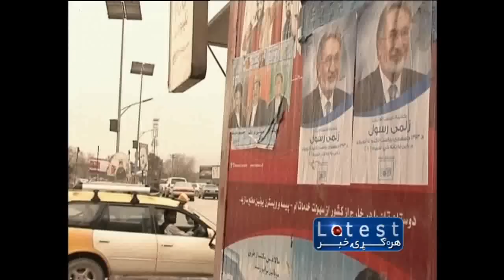1TV Short News Pashto 10AM 15.02.2014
د سهار د ۱۰:۰۰ بجو لنډ پښتو خبرونه، شنبه ۲۶ سلواغه ۱۳۹۲